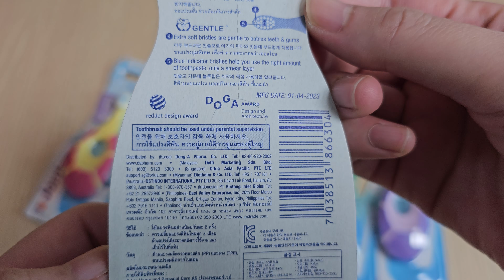오늘의 택배, 조던 아기칫솔 언박싱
오늘의택배